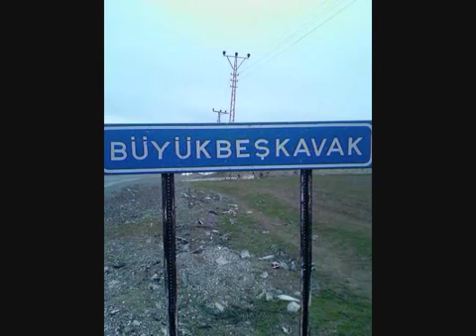Büyük Beşkavak KASABASI